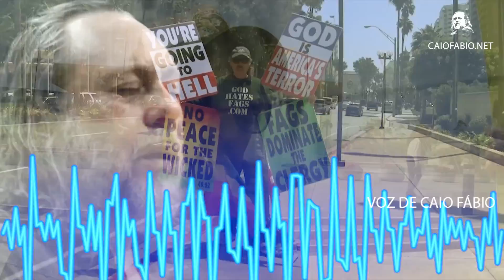Em 2018, não se entregue a radicalizações políticas!